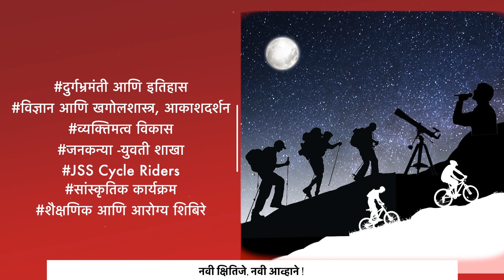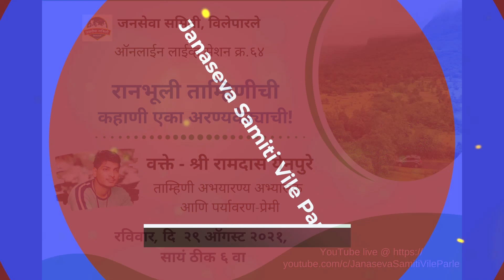रानभूली ताम्हिणीची - Introductory Video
जनसेवा समिती, विलेपारले

ताम्हिणी घाट म्हणले की आपल्या डोळ्यांसमोर येतो तो बहरलेला निसर्ग, विविध झाडांनी व वृक्षांनी नटलेल्या हिरव्या गार डोंगररांगा आणि प्रचंड कोसळणाऱ्या पावसाचे आकडे आणि गेल्या काही वर्षात  प्रसिद्धीस आलेली देवकुंड, प्लस व्हॅली आदी पर्यटन स्थळे!! ताम्हिणी घाटात एक वेगळी जीवसृष्टी अधिवास करून आहे.

असा हा ताम्हिणी घाटाचा नितांत सुंदर परिसर आणि त्यातील प्राकृतिक वैशिष्टयांवर प्रकाश टाकण्यासाठी, ताम्हिणीतील जैवविविधतेवर संशोधन करणारा व नवनवीन प्रजातींचा शोधकार्यात आघाडीवर असणारा आणि ताम्हिणी घाट परिसराचा सुपुत्र, तरुण अभ्यासक, संशोधक श्री रामदास येनपुरे, यांना आपल्याशी संवाद साधण्याकरता आपण येत्या रविवार, दि 29 सप्टेंबर 2021 रोजी सायं ठीक 6 वा संपन्न होणाऱ्या आपल्या ऑनलाईन सेशनमध्ये निमंत्रित केले आहे.